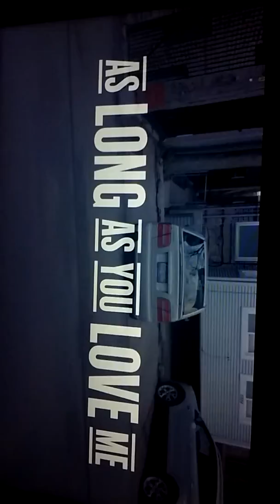As long as you love me - JayteKz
Must listen to this!